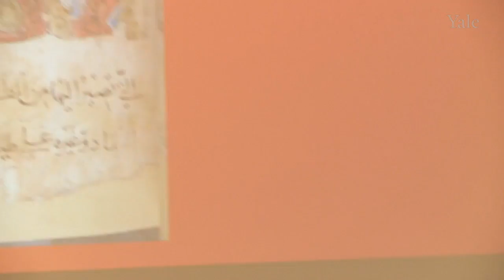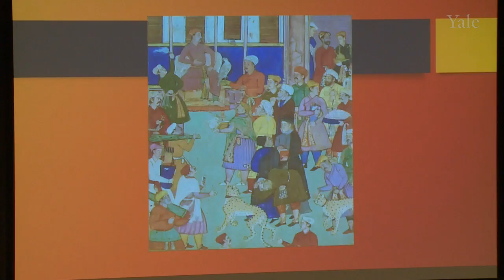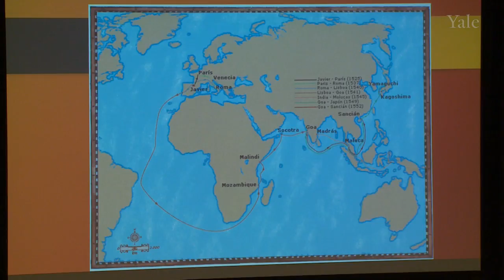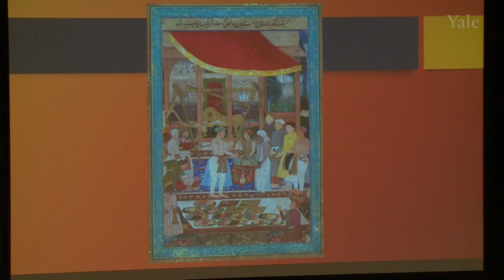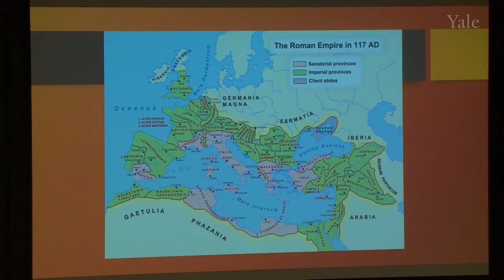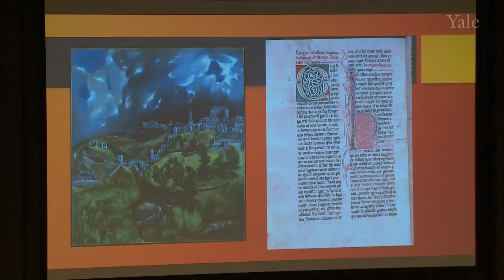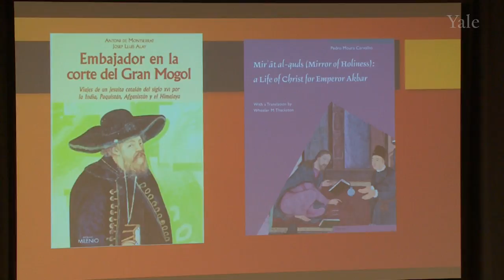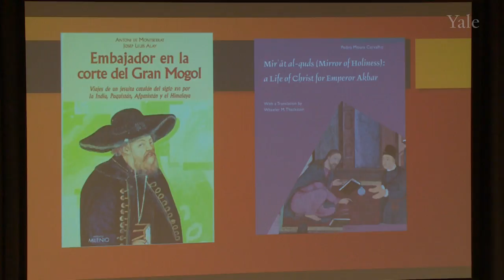2017 Yarshater Lectures - Lecture 2: Traveling Mirrors for Princes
Lecture 2: Traveling Mirrors for Princes
The second lecture will turn to Iranian and European relations with the Mughal Empire. From the time of Humayun, Iranians played a central role in Mughal politics, as the well-known case of the family of I'timad al-Daula Tehrani shows. Here, we turn to the question not just of political participation but of the theorizing of politics, as reflected notably in texts of the 'Mirror of Princes' genres. These will be compared to a curious attempt by a Jesuit author, Jeronimo Xavier, to produce such a text for the Mughal ruler Jahangir.
Sponsored by the Whitney and Betty MacMillan Center for International and Area Studies at Yale, Ehsan Yarshater Persian Heritage Fund at Yale, The Yale Program in Iranian Studies, The Council on Middle East Studies at Yale.